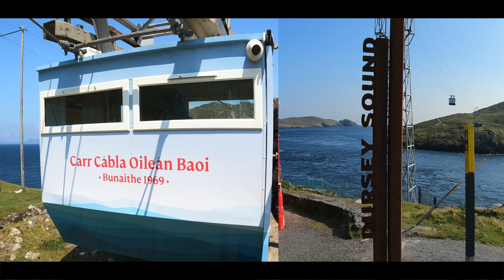Dursey Island Cable Car from above, below and from inout | Beara Peninsula | Co. Cork | drone | 4K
Dursey Island Cable Car is the only cable car in Europe that goes over open water. Located at the southwestern tip of the Beara Peninsula in West Cork.
A trip to and from Dursey Island offers a truly singular experience. The island cable car runs around 25 metres above the sea and can carry 6 people at a time with a  journey of approximately 15 minutes each way.
The Dursey Island Cable Car was originally opened on December 5th 1969 by then Taoiseach Jack Lynch linking the mainland with the scenic Dursey Island.